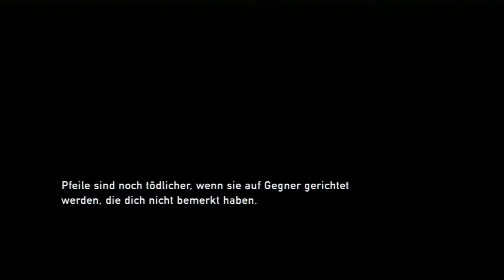THE LAST OF US #13 - Nagelbombe [Full-HD] | Let's Play The Last of Us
THE LAST OF US:
Endzeit-Action-Adventure von NAUGHTY DOG / SONY (2013)
Let's Play:
Kommentierte Spielszenen von Alex